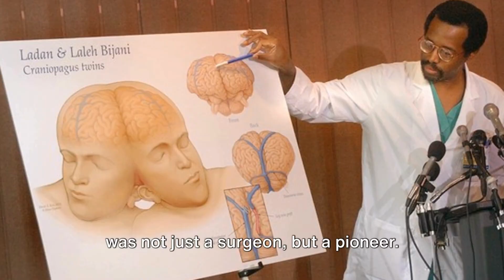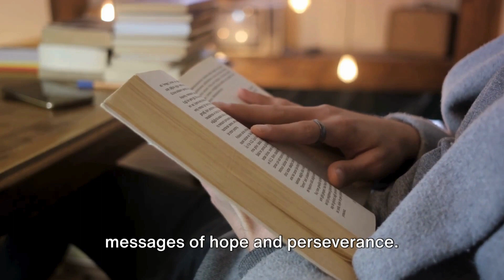Ben Carson: From Poverty to Surgical Pioneer / The First in History Conjoined Twins Separation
In this incredible video, we delve into the remarkable journey of renowned surgeon, Ben Carson. From his humble beginnings to becoming a global inspiration, Carson's story is nothing short of awe-inspiring.

Join us as we uncover the challenges, triumphs, and pivotal moments that shaped his path to success. You don't want to miss this captivating account of sheer determination and the power of the human spirit.

Watch now and be inspired to achieve greatness in your own life.